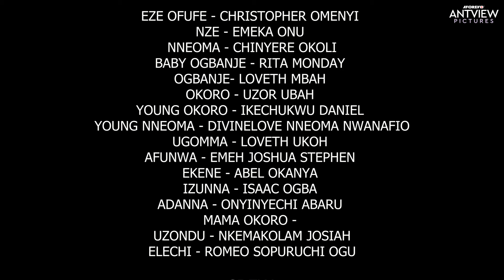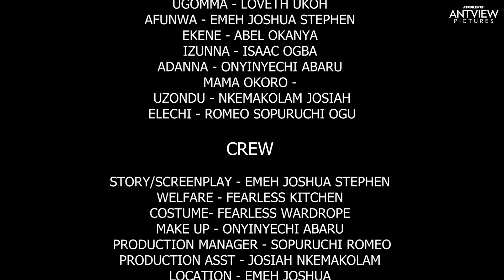Don’t Let Anything Stop You From Watching This Mind-Blowing African Movie Today - African Movies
In this Nigerian African Movie

Nigerian African Movies Starring: Christopher Omenyi, Emeka Onu, Chinyere Okoli

Genre: Epic